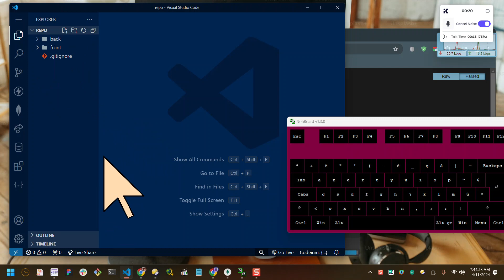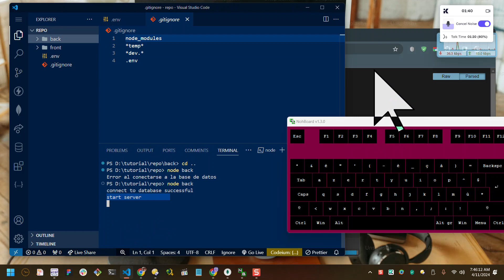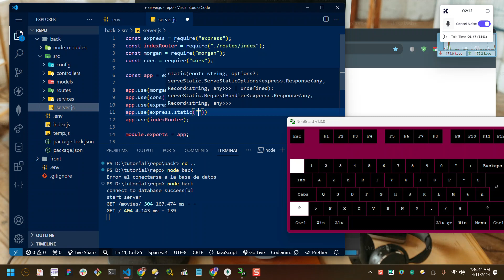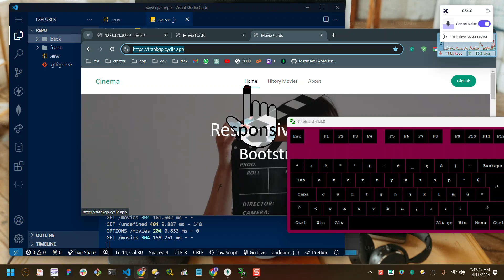How to run Frontend and Backend with one command?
Can backend and frontend run on same server?
Run server side and front side at the same time
How to host front-end and back-end on the same server